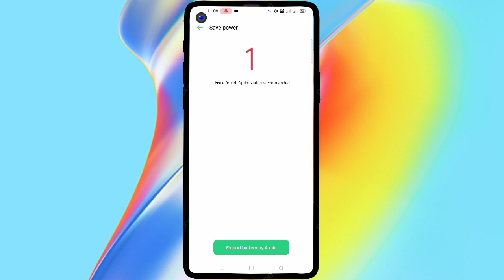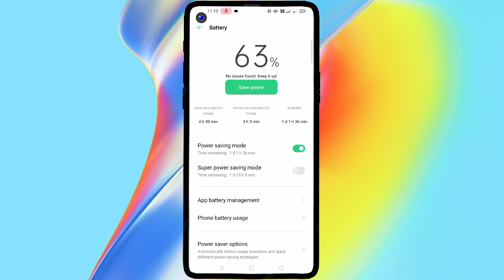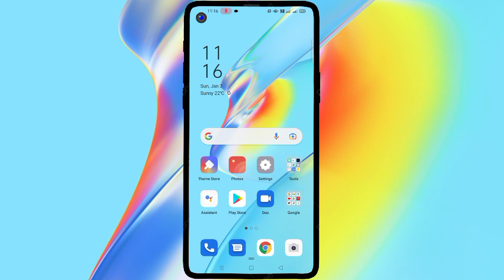Mobile ke Battery Backup kaise Badhaye?||How to increase Battery Backup of Mobile?||New Tricks 2022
Hello Friends,
Iss video me bataye hai. Mobile ke Battery Backup kaise Badhaye?||How to increase Battery Backup of Mobile?||New Tricks 2022. Dosto is video ko suru se lekar End tak dekhe.